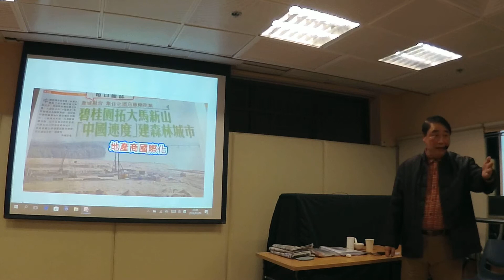2018 01 09 曾財安 講解 碧桂園地產國際化